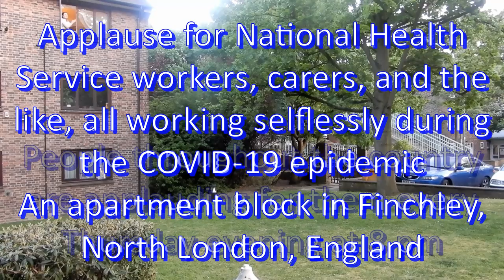COVID 19 NHS applause 23 iv 2020 0001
Applause for NHS workers, etc., during the COVID-19 epidemic - Thursday, 23 April 2020